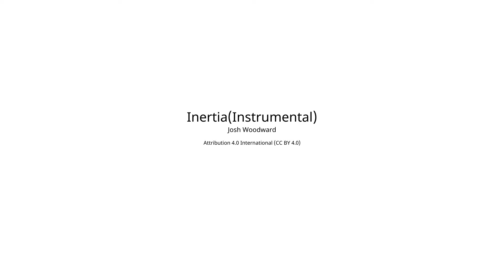Schönes, großes Mehrparteien-Haus